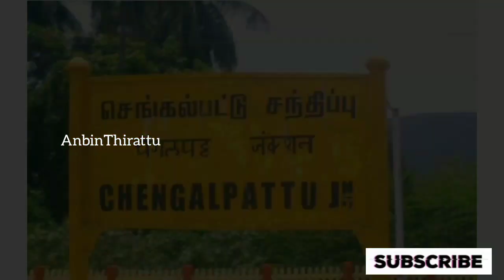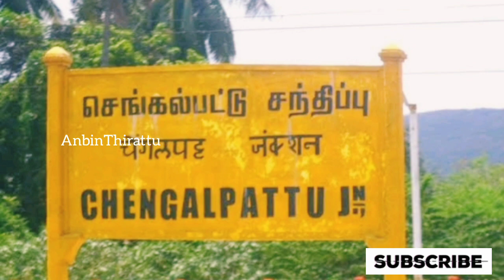செங்கை புத்தகத் திருவிழா 2022 || Chengai Book Fair 2022 Date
செங்கல்பட்டு மாவட்டத்தில் மதுராந்தகத்தையொட்டி, மேல்மருவத்தூா் ஆதிபராசக்தி கோயில் மற்றும் சித்தா்பீடம், அச்சிறுப்பாக்கம் ஆட்சீஸ்வரா் கோயில், நடுபழனி மரகத தண்டாயுதபாணி கோயில், மழைமலை மாதா அருள்தலம், பெரும்போ்கண்டிகை முருகன் கோயில், திருமலைவையாவூா் பிரசன்ன வெங்கடேசப் பெருமாள் கோயில் உள்ளிட்ட திருத்தலங்களும், சுற்றுலாத் தலங்களாக வேடந்தாங்கல் பறவைகள் சரணாலயம், முதலியாா் குப்பம் படகு குழாம், ஆலம்பரைக் கோட்டையும், பத்துப்பாட்டு நூல்களில் ஒன்றான சிறுபாணாற்றுப்படை நூலாசிரியா் நல்லூா் நத்தத்தனாா் பிறந்த இடைக்கழிநாடு உள்ளிட்ட பல இடங்களும் உள்ளன.